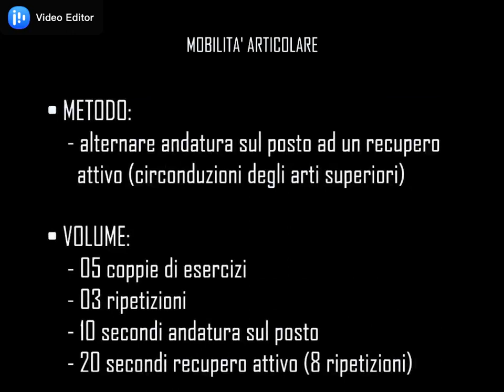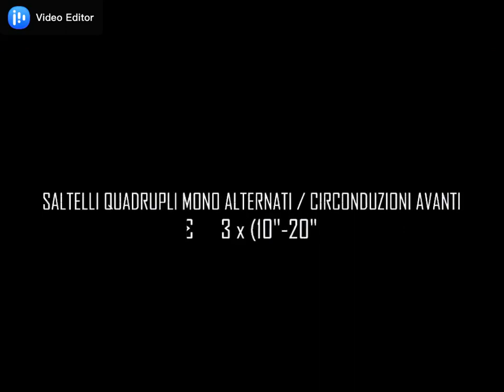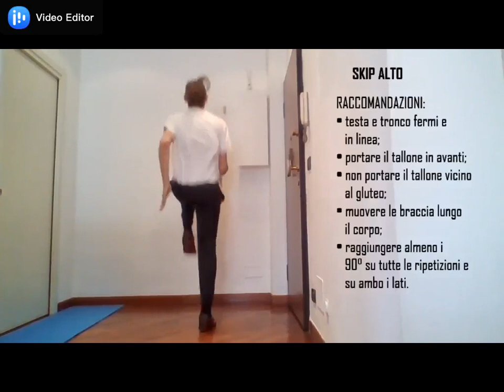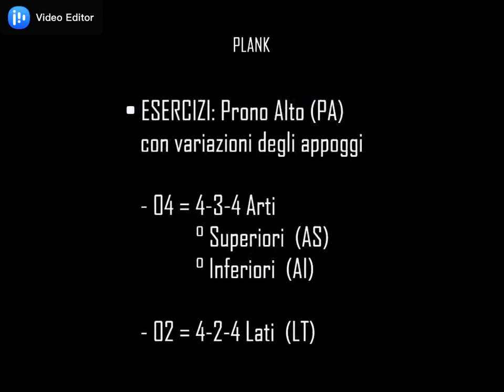DAD Scienze Motorie lezione 3 - prof. Cepile